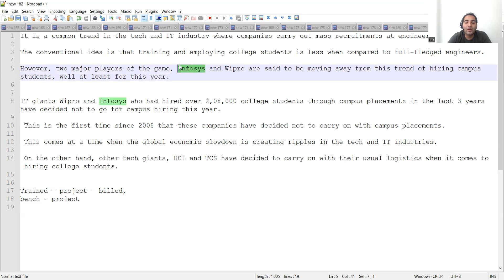No Campus Hiring | RD Technical Learning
It is a common trend in the tech and IT industry where companies carry out mass recruitments at engineering colleges.

The conventional idea is that training and employing college students is less when compared to full-fledged engineers.

However, two major players of the game, Infosys and Wipro are said to be moving away from this trend of hiring campus students, well at least for this year.
IT giants Wipro and Infosys who had hired over 2,08,000 college students through campus placements in the last 3 years have decided not to go for campus hiring this year. This is the first time since 2008 that these companies have decided not to carry on with campus placements.

 This comes at a time when the global economic slowdown is creating ripples in the tech and IT industries.

 On the other hand, other tech giants, HCL and TCS have decided to carry on with their usual logistics when it comes to hiring college students.

Trained - project - billed,
bench - project

In this playlist series we are trying to give career guidance to people who want to make their career in Software Testing role, QA ROle, Testing role.
In this video we have given career guidance to one of our own friend who has few queries related to same, this video would help many others and we wnat to extend support to people out there trying to build career in softwaretesting
rdtechnicallearning testing careerguidance software testing for beginners,manual testing,software testing,career guidance,career guidance in testing,career related queries,testing questions,career testing,how can I make career in testing,how can I switch from Non IT to IT,how can I get job in QA,how can I get job in testing

Why Software Testing Is a Great Career Move
If you have ever used a piece of software, including apps, and have been incredibly frustrated by the number of problems it has, you can probably guess how important a software tester’s job is. Having a degree in computers is not compulsory—you need to be very knowledgeable about working with different types of software and have a detail-oriented mind. The career requires a large pile of documentation, which can be intimidating for people without an engineering background.

The results of a software testing job is tracked in a database for engineers to review so they can fix the defect. There are times when the position can seem monotonous, but the focus of your work will constantly change to different aspects of the program, alleviating some of the repetition. You also get an early look at the latest in technology and have a hand in making sure that a program is as defect free as possible. Finally, with software being an area that will always grow, software testers have one of the most secure jobs in the tech industry.